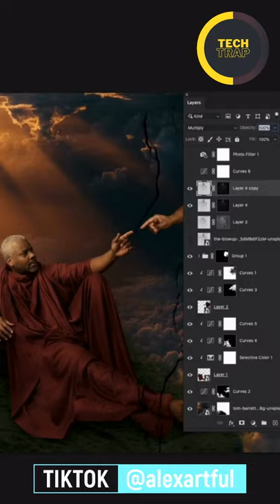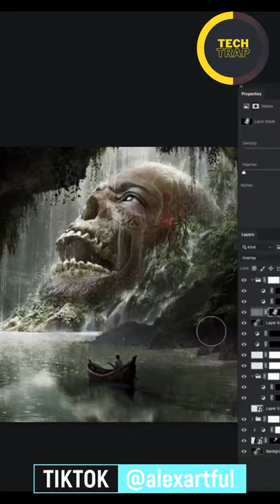These Artists Are The Masters Of Illusion | Amazing Art Illusions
VLADYSLAV

amazing art illusions, amazing body art illusions, amazing 3d street art illusions amazingartillusions, amazing body art illusions, amazing 3d street art illusions

amazing 3d street art illusions, these artists are the masters of illusion, artist, these